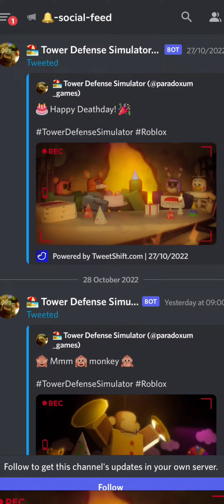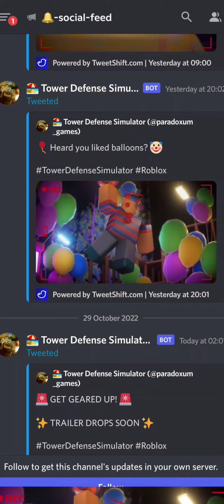NEW Fnaf leaks! Birthday Party, Monkey, Balloon Boy. | Tower Defense Simulator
Monke real.